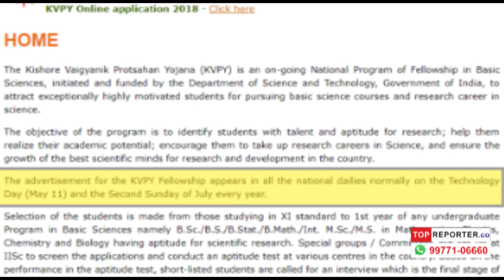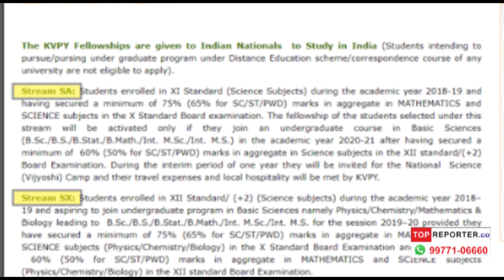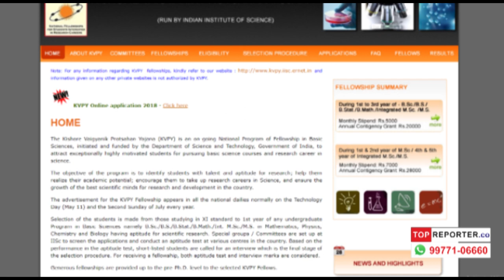KVPY 2018- How To Register, Eligibility, Scholarship Details!